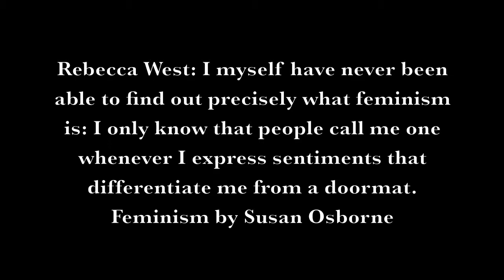Concept of Feminism in regards to religion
Work Cited
Ferrante-Wallace, Joan. Sociology: A Global Perspective. Belmont, CA: Wadsworth Pub., 1992. Print.

Osborne, Susan. Feminism [Electronic Resource] / Susan Osborne. n.p.: Harpenden : Pocket Essentials, 2001., 2001. JAMES MADISON UNIV's Catalog. Web. 17 Nov. 2014.

Walters, Margaret. Feminism [Electronic Resource] : A Very Short Introduction / Margaret Walters. n.p.: New York : Oxford University Press Inc., 2005., 2005. JAMES MADISON UNIV's Catalog. Web. 17 Nov. 2014.